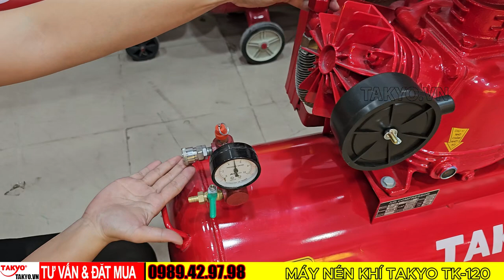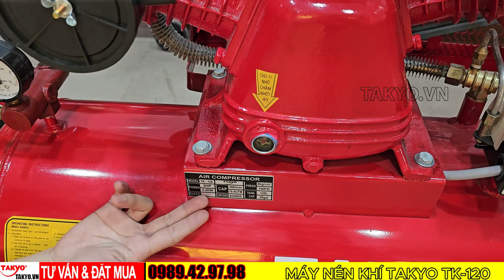Máy nén khí Takyo TK-120: Máy Nén Khí Dành Cho Xưởng Sản Xuất & Sửa Chữa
Máy nén khí dây đai Takyo TK-120 là một trong những sản phẩm bán chạy nhất của thương hiệu Takyo, được ưa chuộng bởi hiệu suất mạnh mẽ, độ bền cao và giá thành hợp lý. Máy được thiết kế để đáp ứng nhu cầu sử dụng đa dạng trong các ngành công nghiệp, xưởng sản xuất, sửa chữa, và cả trong gia đình.
Đặc điểm nổi bật:
Hiệu suất mạnh mẽ: Máy nén khí Takyo TK-120 được trang bị động cơ điện công suất 2.2HP, tạo ra lưu lượng khí nén lên đến 180 lít/phút, đáp ứng tốt nhu cầu sử dụng cho các công việc đòi hỏi lượng khí nén lớn.
Độ bền cao: Máy được sản xuất từ những vật liệu cao cấp, đảm bảo độ bền bỉ và khả năng hoạt động ổn định trong thời gian dài. Các bộ phận quan trọng như đầu nén, van khí được gia công chính xác, tỉ mỉ, giúp tăng tuổi thọ cho máy.
Thiết kế thông minh: Máy có thiết kế nhỏ gọn, dễ dàng di chuyển và lắp đặt. Bình chứa khí được làm bằng thép không gỉ, có khả năng chịu áp lực cao, đảm bảo an toàn trong quá trình sử dụng.
Hoạt động êm ái: Máy hoạt động êm ái, ít tiếng ồn, tạo môi trường làm việc thoải mái cho người sử dụng.
Dễ dàng sử dụng: Máy sử dụng bảng điều khiển đơn giản, dễ hiểu, giúp người dùng dễ dàng thao tác và điều chỉnh các chức năng của máy.
Giá thành hợp lý: Máy nén khí Takyo TK-120 có giá thành hợp lý, phù hợp với khả năng đầu tư của nhiều người sử dụng.
Ứng dụng:
Máy nén khí Takyo TK-120 được sử dụng rộng rãi trong các ngành công nghiệp, xưởng sản xuất, sửa chữa, và cả trong gia đình. Một số ứng dụng cụ thể của máy bao gồm:
Sơn xịt: Máy được sử dụng để cung cấp khí nén cho súng phun sơn, giúp tạo lớp sơn mịn, đều và đẹp mắt.
Bơm hơi: Máy được sử dụng để bơm hơi cho xe máy, ô tô, xe đạp, bóng đá, bóng rổ,...
Thổi bụi: Máy được sử dụng để thổi bụi bẩn khỏi các thiết bị máy móc, dụng cụ, và các bề mặt khác.
Cung cấp khí nén cho các thiết bị: Máy được sử dụng để cung cấp khí nén cho các thiết bị sử dụng khí nén như: súng bắn đinh, máy cắt gió, máy khoan hơi,...
Lợi ích khi sử dụng máy nén khí Takyo TK-120:
Tiết kiệm chi phí: Sử dụng máy nén khí Takyo TK-120 giúp bạn tiết kiệm chi phí so với việc sử dụng các dịch vụ khí nén bên ngoài.
Tăng hiệu quả công việc: Máy giúp bạn hoàn thành công việc nhanh chóng, hiệu quả hơn.
Đảm bảo an toàn: Máy được sản xuất theo tiêu chuẩn an toàn nghiêm ngặt, đảm bảo an toàn cho người sử dụng.
Dễ dàng sử dụng và bảo dưỡng: Máy sử dụng bảng điều khiển đơn giản, dễ hiểu và dễ dàng bảo dưỡng.
Hướng dẫn sử dụng:
Kiểm tra máy trước khi sử dụng: Đảm bảo máy được kết nối đúng với nguồn điện, van khí được đóng và bình chứa khí đã được xả hết khí.
Khởi động máy: Bật công tắc nguồn và để máy khởi động.
Điều chỉnh áp suất khí nén: Sử dụng núm điều chỉnh áp suất để điều chỉnh áp suất khí nén phù hợp với nhu cầu sử dụng.
Sử dụng máy: Kết nối máy với các thiết bị sử dụng khí nén bằng dây dẫn khí và sử dụng máy theo hướng dẫn của nhà sản xuất.
Tắt máy: Sau khi sử dụng, tắt công tắc nguồn và xả hết khí trong bình chứa khí.
Lưu ý:
Không sử dụng máy khi bình chứa khí bị đầy.
Không sử dụng máy trong môi trường ẩm ướt hoặc có hóa chất.
Không để trẻ em tiếp xúc với máy.
Thường xuyên bảo dưỡng máy theo hướng dẫn của nhà sản xuất.
Kết luận:

Máy nén khí Takyo TK-120 là một sản phẩm chất lượng cao, hiệu quả và an toàn, đáp ứng tốt nhu cầu • THEGIOIMAY.VN
• 1. Hồ Chí Minh
• 96-98 ĐƯỜNG 5A, P. BÌNH HƯNG HÒA A, Q. BÌNH TÂN, TP.HCM
• 2. Cần Thơ
• 595 TÔN ĐỨC THẮNG, PHƯỜNG PHƯỚC THỚI, QUẬN Ô MÔN, TP. CẦN THƠ
• 3. Bình Phước
• 4. Hà Nội
• 258 PHẠM VĂN ĐỒNG, P. CỔ NHUẾ, Q. BẮC TỪ LIÊM, TP. HÀ NỘI
• THEGIOIMAY.VN
• Hệ thống phân phối.
• 1. Hồ Chí Minh
• 96-98 ĐƯỜNG 5A, P. BÌNH HƯNG HÒA A, Q. BÌNH TÂN, TP.HCM
• 2. Cần Thơ
• 595 TÔN ĐỨC THẮNG, PHƯỜNG PHƯỚC THỚI, QUẬN Ô MÔN, TP. CẦN THƠ
• 3. Bình Phước
• 4. Hà Nội
• 258 PHẠM VĂN ĐỒNG, P. CỔ NHUẾ, Q. BẮC TỪ LIÊM, TP. HÀ NỘI